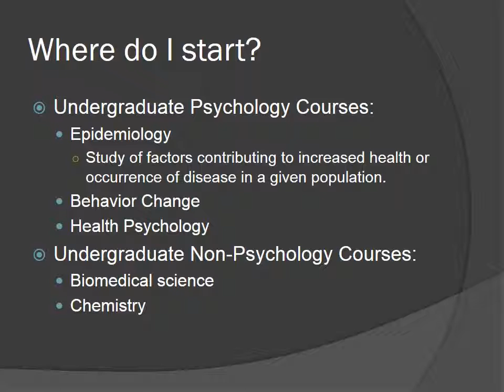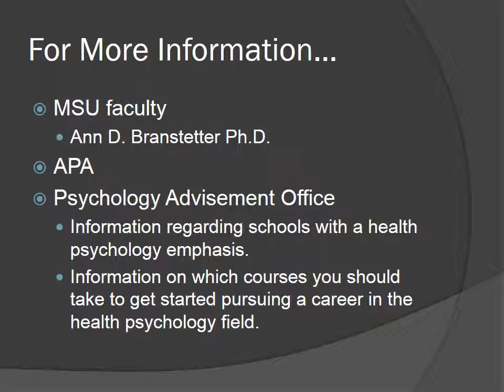The Specifics of Health psychology